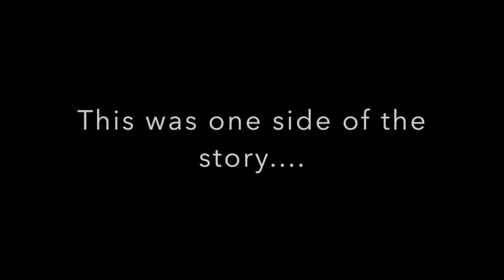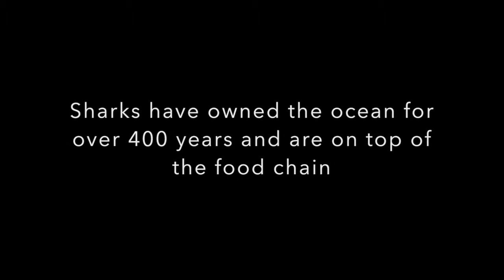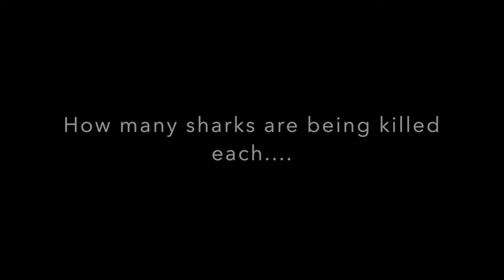Shark Finning Campaign Video 1.0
This video is about Shark Finning Campaign Video 1.0